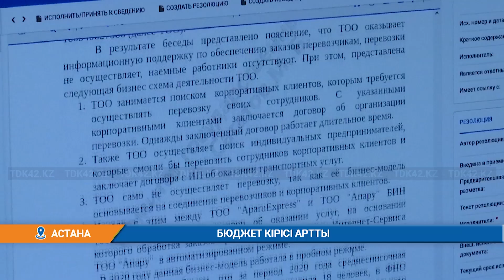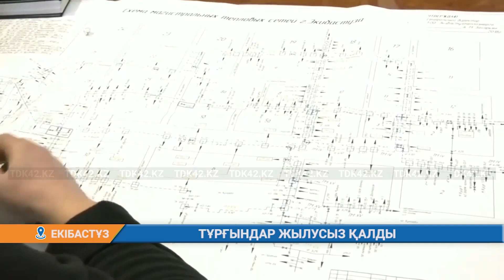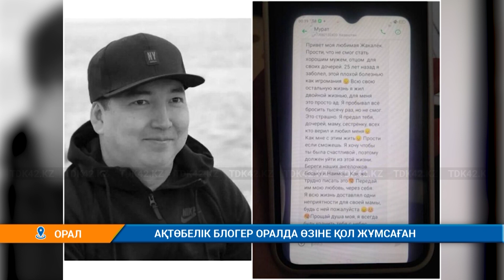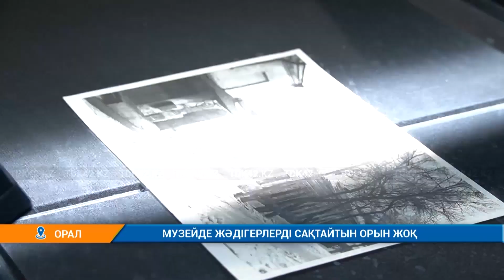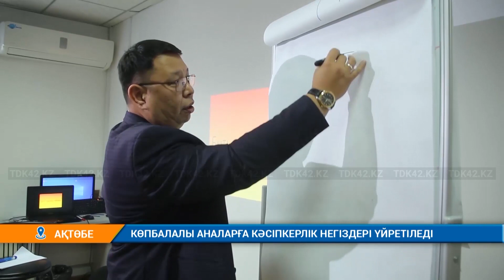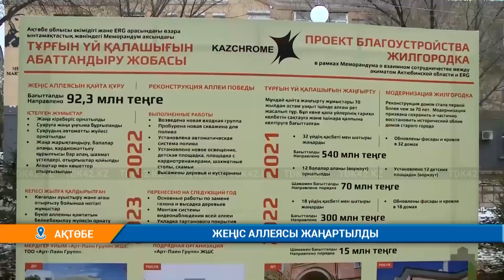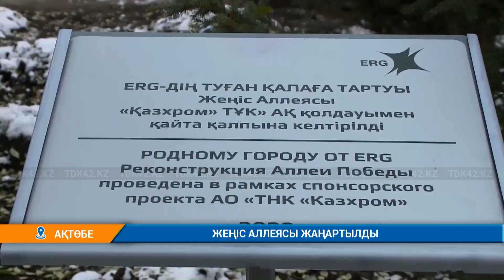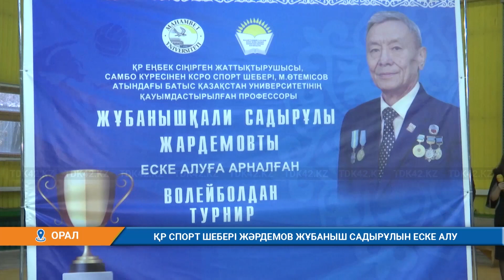Қорытынды жаңалықтар (28.11.2022) 18:00